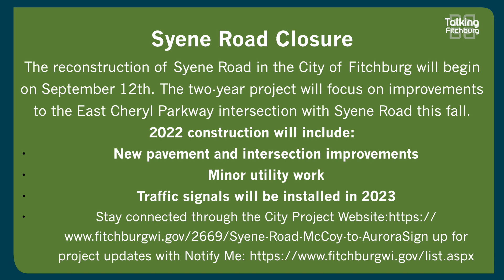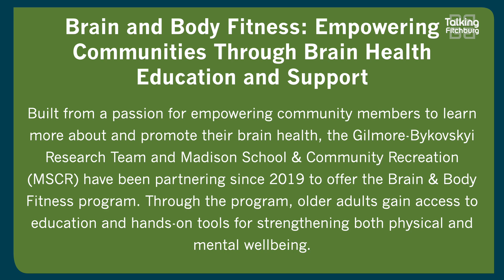Talking Fitchburg Headlines 9-12-2022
Brain & Body Fitness: Empowering Communities Through Brain
Health Education and Support